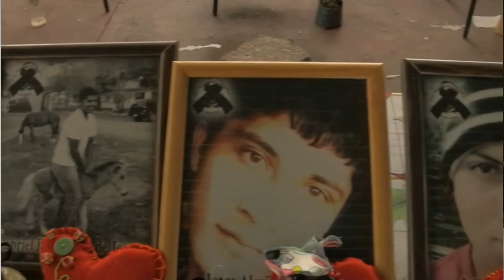Oliver Stiller - Q&A+interview at Cheap Cuts Documentary Film Fest 2016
Interview & Q&A with Oliver Stiller director of Esperanza 43. Short documentary on the disappearance of 43 students in Ayotzinapa, Mexico. Cheap Cuts Documentary Film Festival 2016.

Videography by Tropical Films